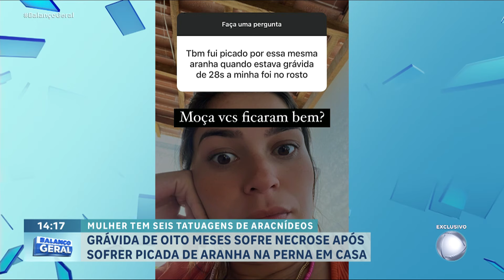Grávida de 8 meses sofre necrose após ser picada por aranha | Balanço Geral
Uma grávida de oito meses sofreu necrose na perna após ser picada por uma aranha-marrom, que é muito venenosa. A jovem sempre foi apaixonada por aracnídeos e tem seis tatuagens de aranhas pelo corpo. Acompanhe o caso!